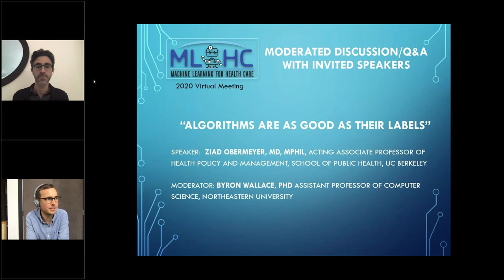MLHC2020: Ziad Obermeyer Moderated Discussion/Q&A